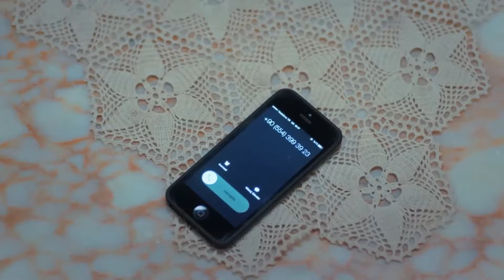Madrastra y Madre Biológica Se Pelearon - Madre Capitulo 48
Madrastra y Madre Biológica Se Pelearon - YO SOY LA VERDADERA MADRE DE ESA NIÑA
Madre Capitulo 48 (Doblado en Español) FULL HD:

Elenco:
Zeynep Güneş: Cansu Dere
Melek Akçay: Beren Gökyıldız
Gönül Aslan: Vahide Perçin
Cahide Güneş: Gülenay Kalkan
Şule Akçay: Gonca Vuslateri
Cengiz Yıldız: Berkay Ateş
Ali Arhan: Can Nergis
Gamze Güneş: Alize Gördüm
Duru Güneş: Ahsen Eroğlu

Productor: MEDYapım – MF Yapım
Director: Merve Girgin Aytekin
Guión: Berfu Ergenekon